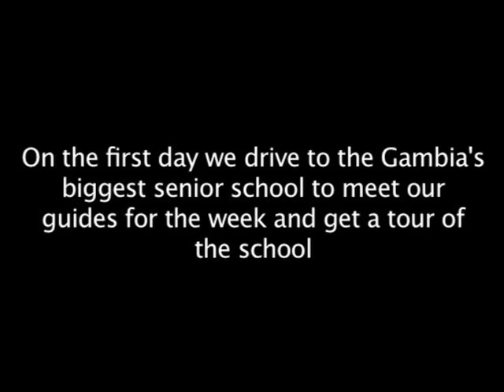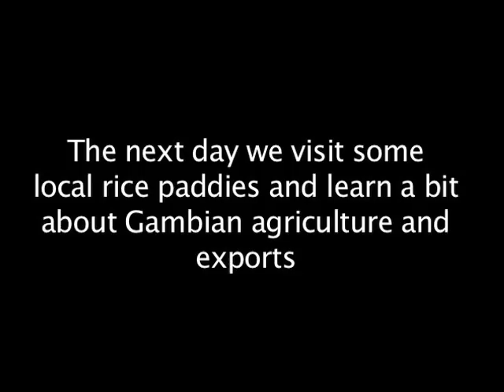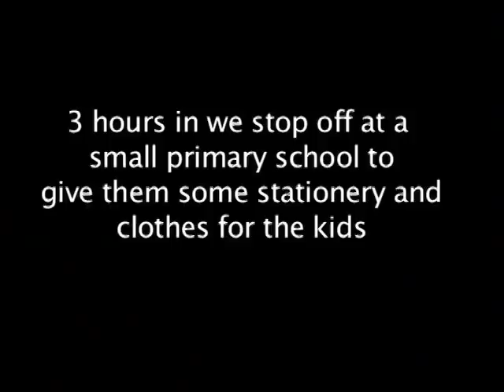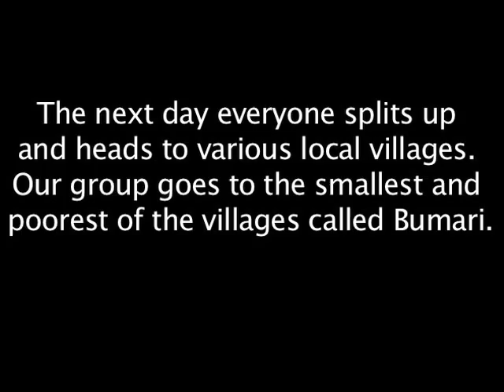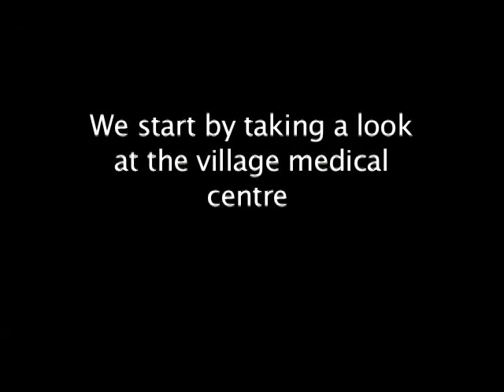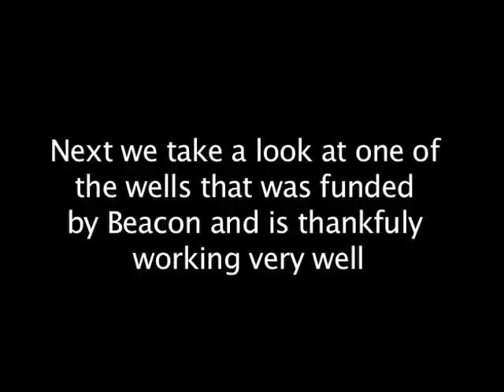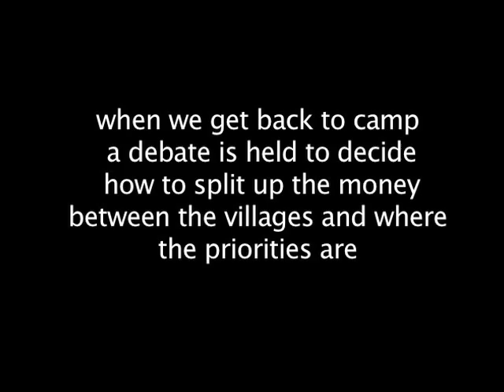The Gambia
A short film documenting a school trip to The Gambia